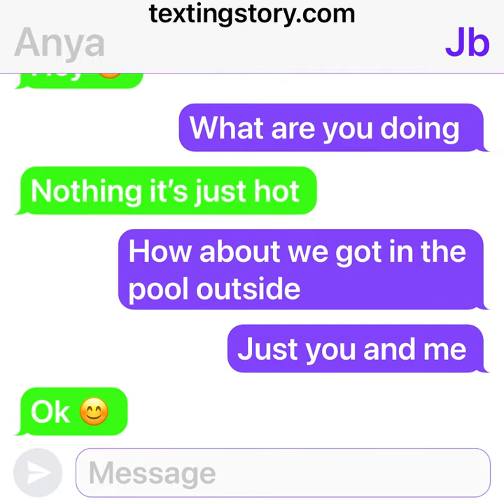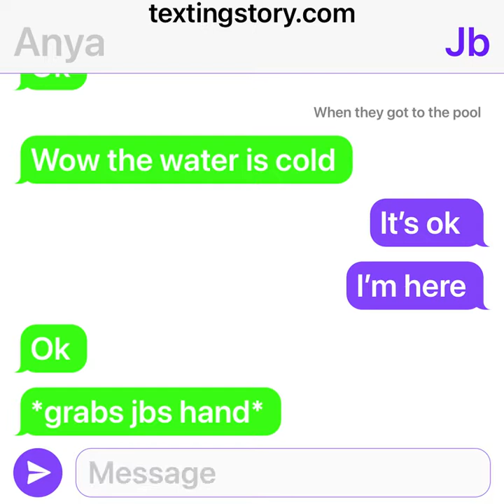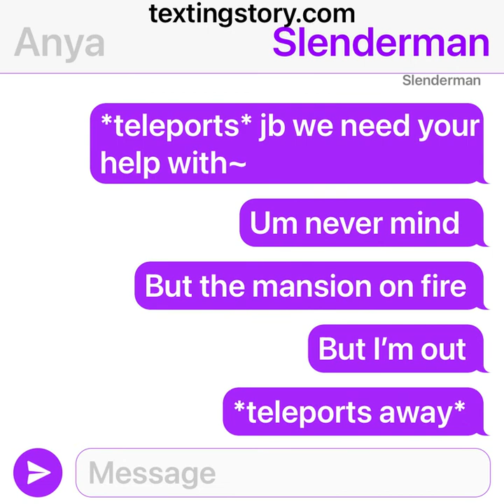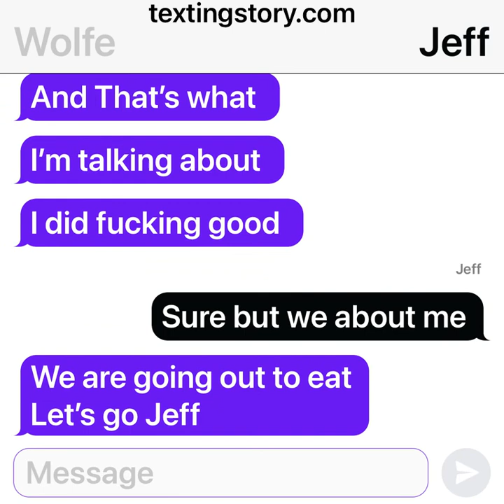Jb x Anya ship ❤️